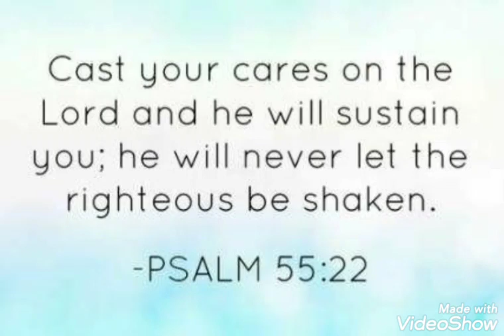and He will sustain you